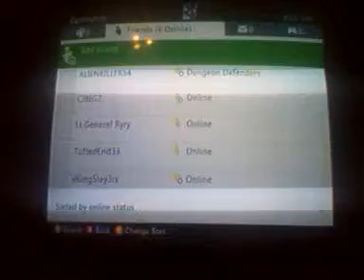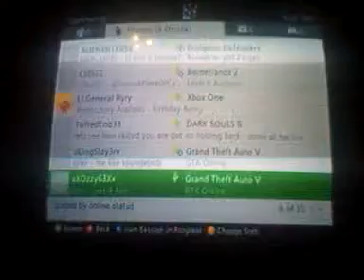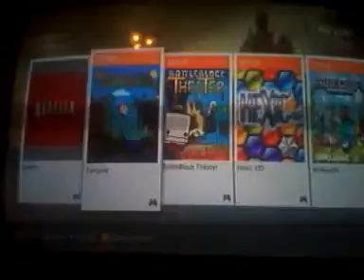Miniskyrim 2 ep 121 + Terraria